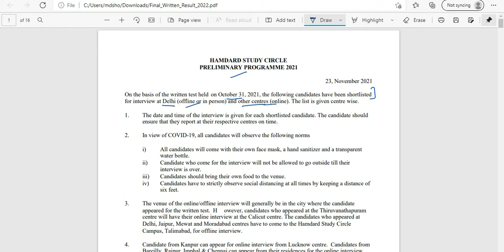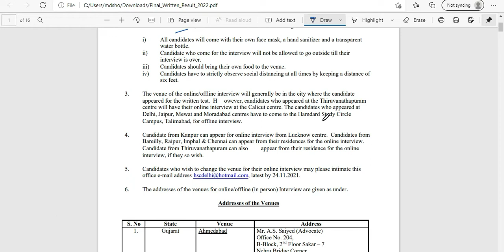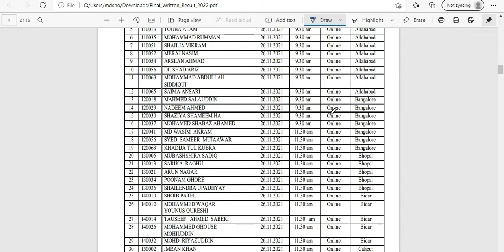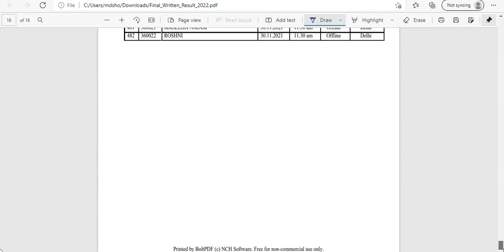Hamdard study circle result 2021 | hamdard study circle ias coaching 2021 result